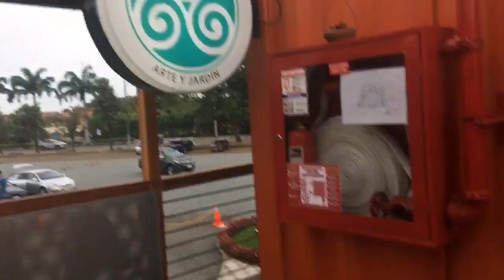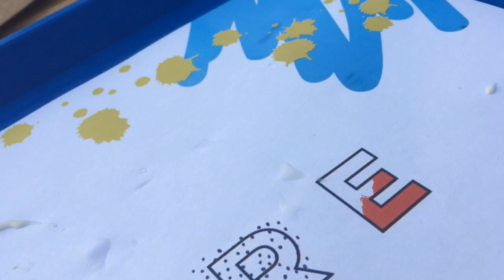Vlog 3🙌🏻// conociendo Guayaquil 🇪🇨 *somos unos indecentes (Ivanegomez)(Emilio Gomez)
Aquí les dejo los enlaces de mi._